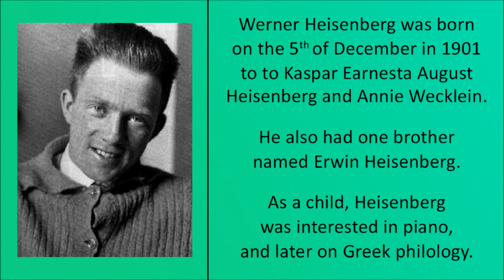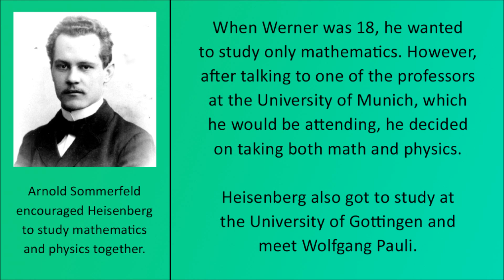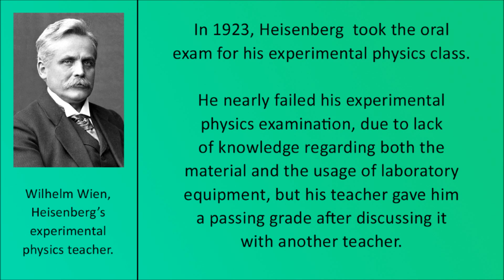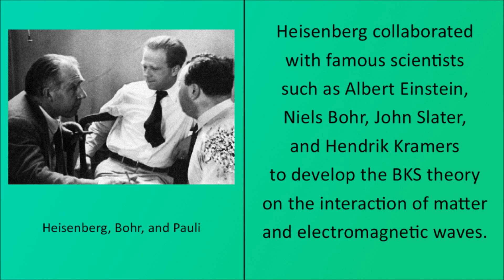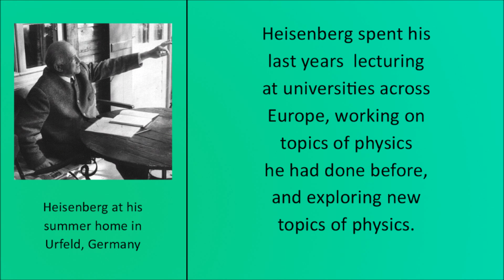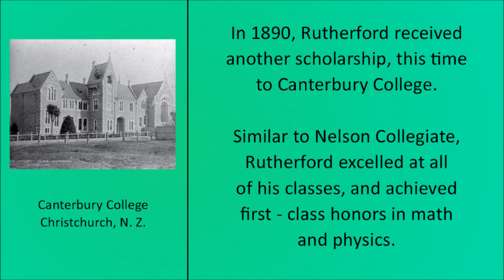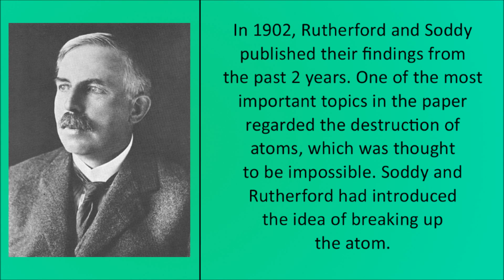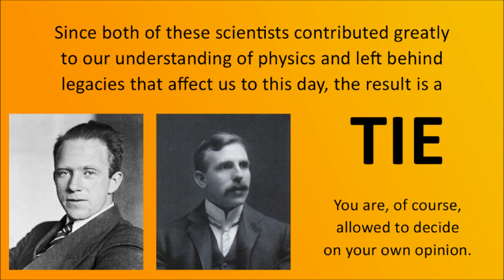Scientist vs. Scientist #4 - Werner Heisenberg and Ernest Rutherford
Werner Heisenberg and Ernest Rutherford are famous physicists who left legacies that affect us to this day. Focusing their studies on physics, these scientists revolutionized the field of physics and changed the way we look at the universe. Watch this episode of Scientist vs. Scientist to find out more about these famous scientists!

Song: Meadow (Aether 3)